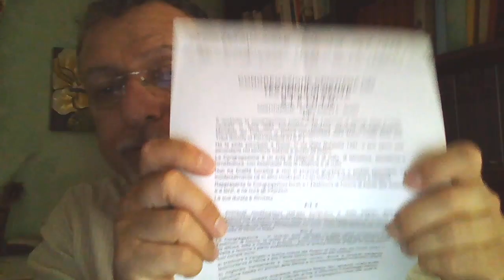jw.org 334 - INATTIVI: articolo 24 codice civile, titolo decaduto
RIEPILOGO... In Italia, tutte le associazioni sono soggette al codice civile, anche quella dei tdgeova. Esso regolamenta e determina i rapporti tra aderenti e associazione. Dopo quanto tempo di inattività il titolo decade ? Lo determina il codice civile all'articolo 24. Ovviamente questo non garantisce immunità dalla pratica dell'ostracismo...

💛 Condividi questo  video: non costa nulla e puoi aiutare tante persone.

Si accettano commenti e osservazioni in merito agli argomenti trattati ma sarà eliminato qualsiasi commento contenente accenno di: provocazione, insulto e attacco personale, invece di riguardare solo gli argomenti, i quali, rimangono tali fino a loro onesta confutazione.